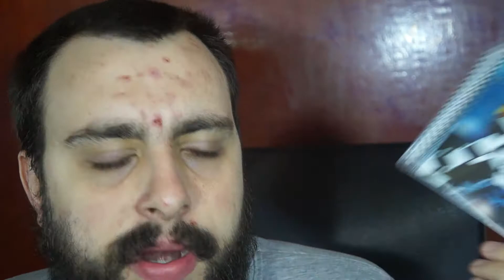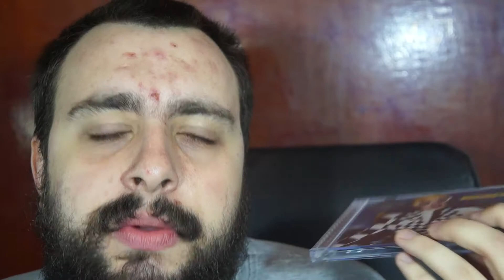FAVORITOS DA SEMANA - JULHO 4/4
Me siga no Instagram, é de graça: @colecionismoyt

Com quem eu compro Natura: @perfumariasemfalencia.